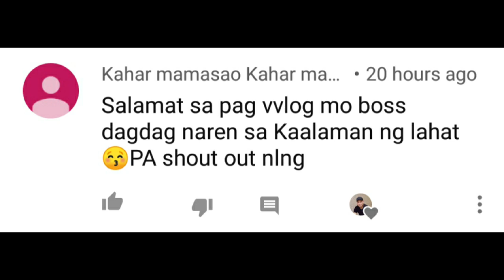RELO UKAY-UKAY SA MURANG HALAGA l SAUDI ARABIA VLOG#53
UKAY-UKAY wazzup mga sadik eto na lahat ng relo na nabili naten sa ukay-ukay

saudiarabia vlog ukay-ukay
ukay-ukay sample
nike bag
nike
 adidas ukay
ukay-ukay
Category